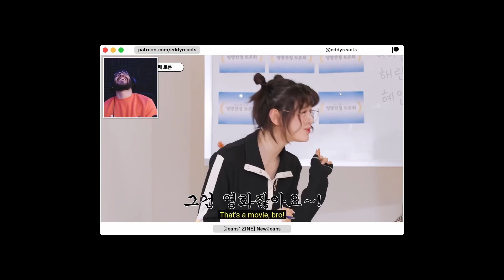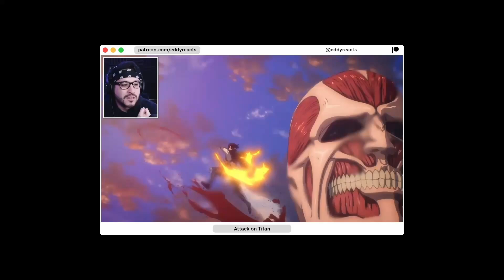Reaction to MISAMO「Marshmallow」MV